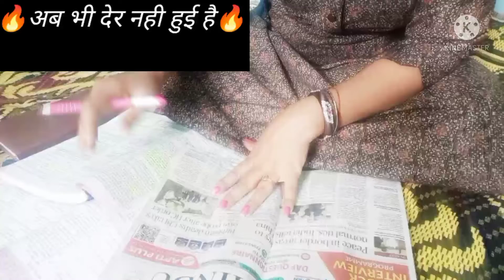I Woke up at 3am to study |shorts motivational | morning 🕓study vlog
upsciasstudyvlog studyroutine studyvlog upscstudyvlog adayinmylife study nightstudyvlog# I Woke up at 3am to study |shorts motivational | morning 🕓study vlog

3am study vlog for a housewife
I woke up to study
3am study vlog
3am series
3am challenge for study

3:00 a.m. study, early morning study, subah jaldi uthkar padhaai kaise karen, study, study after marriage, study with me, early morning study routine, early morning, study after marriage and baby

upsc aspirant study vlog, Anu IAS  Dream, upsc study vlog middle class, upsc ias study vlog, a day in the life of an ias aspirant, day in life of upsc aspirant, study with me, upsc study vlog, growing glossy, 12 HOURS STUDY VLOG, productive morning study routine, study vlog, working upsc aspirant, upsc aspirant living alone, Village upsc ias aspirant, Upsc study vlog in Hindi, I WOKE up at 3 am to study for upsc, Upsc preparation without coaching
upsc study vlog middle class, upsc ias study vlog, a day in the life of an ias aspirant, day in life of upsc aspirant, study with me, upsc study vlog, growing glossy, 12 HOURS STUDY VLOG, productive morning study routine, study vlog, working upsc aspirant, upsc